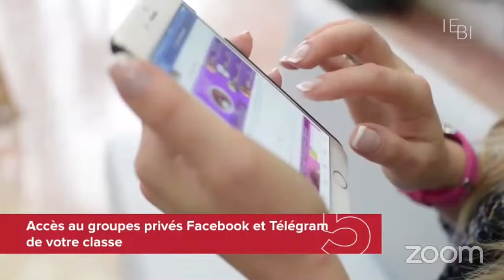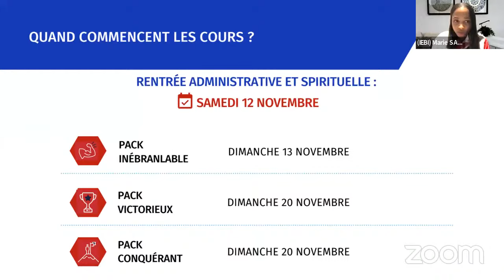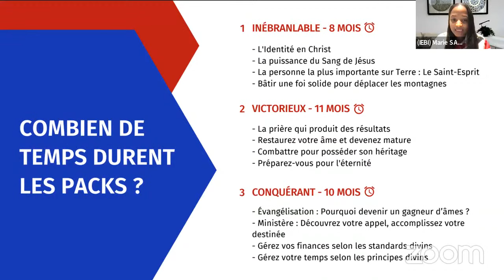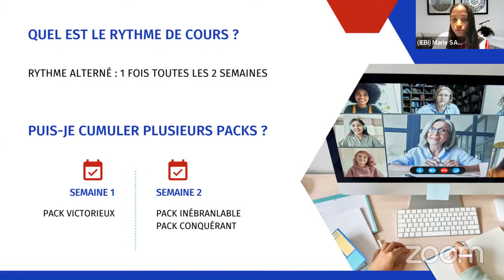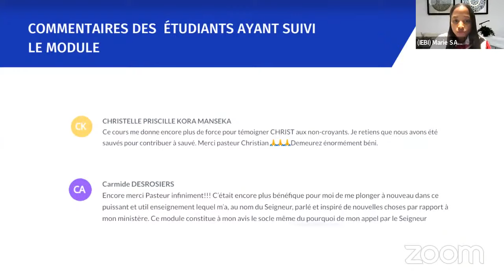Masterclass IEBI - Evangélisation avec Pasteur Christian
Inscrivez-vous à Impact École Biblique Internationale - véritable plateforme d’accélération de votre destinée

Je décide de devenir un gagneur d'âmes

Les premières et dernières paroles de Jésus sont tournées vers le salut des âmes. Témoigner de Christ, c'est contribuer à dépeupler l'enfer et peupler le Royaume de Dieu

Le pasteur Christian SABOUKOULOU vous explique l'importance de partager la Bonne Nouvelle le temps d'une Masterclass gratuite offerte par IEBI le Mercredi 24 Août à 20h30 (heure de Paris).

Un rendez-vous édifiant à ne pas manquer!